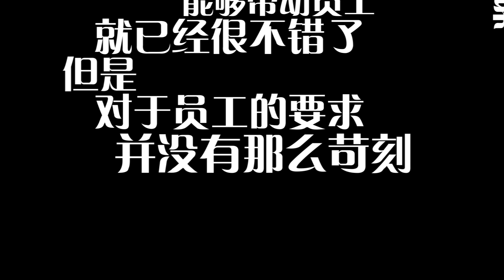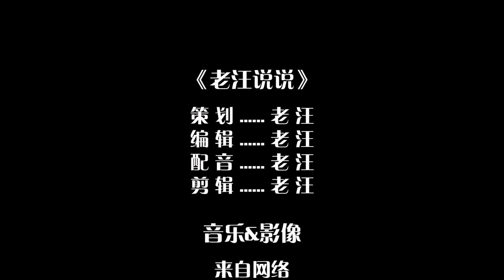居然有这样的公司？不发公司的朋友圈就把人家给辞啦